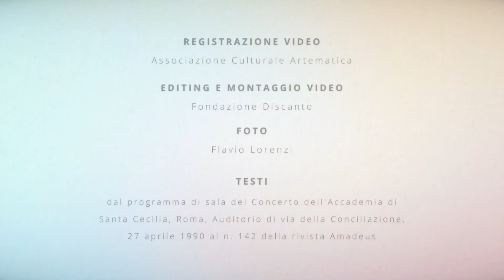Talent Music Summer Festival #11 Kento Hirota,violino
Talent Music Summer Festival - Concerto del 4 settembre 2020 presso Villa Vecelli Cavriani, Mozzecane (Vr):

Kento Hirota
W.A.Mozart
Concerto per violino e orchestra
n.4 in Re maggiore, K.218
allegro
accompagnato dalla Master Orchestra, direttore M° Sergio Baietta

Il lockdown ferma gli spettacoli dal vivo, ma non la possibilità di assistere ai concerti da casa, seduti in prima fila nel proprio salotto. Fondazione Discanto mette a disposizione i video con i più bei concerti applauditi a Villa Vecelli Cavriani a Mozzecane, gratuiti per tutti gli appassionati, che potranno essere scaricati sui propri canali. I video prodotti con un editing originale, daranno spazio anche a informazioni sul compositore e al brano eseguito, alla Fondazione e alle aziende che la sostengono, e ai numeri della rassegna estiva.
Il “Talent Music Summer Festival” è una co-produzione di Fondazione Discanto e l’associazione culturale Artematica, ha ottenuto il patrocinio delle Regione Veneto, della Provincia di Verona e del Comune di Mozzecane

EOM Italia, Italpollina, Hello Nature, Ma.Pa Servizi Fiduciari, Massimiliano Fasani Consulente Finanziario, Mazzimpianti Srl, Metal.Riv s.r.l., NP.E Group Srl, Perina Giancarlo srl, Studio Commerciale Turina Dr. Roberto, Scaligera Arredamenti, Scapin 1935, Sitip Telecomunicazioni, Sitip security, Uomo&Ambiente Srl, Sinergia, Associazione Culturale Artematica, Ristorante Pizzeria Da Leo

Fondazione Discanto é un luogo di incontro, un posto dove poter conoscere altre persone, esprimere valori, trasmettere ciò che si impara servizio della società e del mondo civile:
per conoscere tutte le nostre iniziative, visita il sito e i nostri profili Facebook, Instagram e LinkedIn!